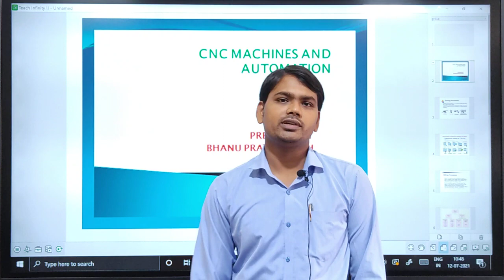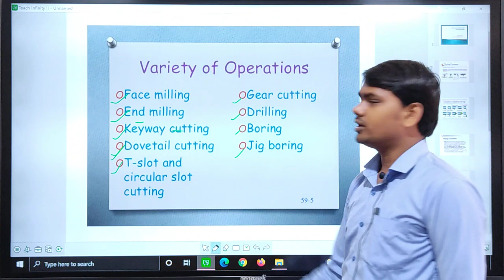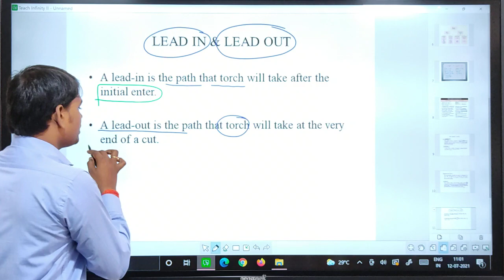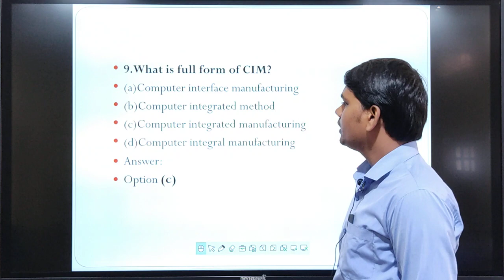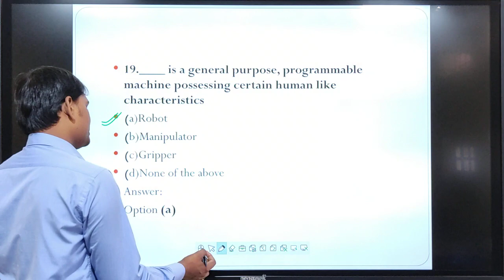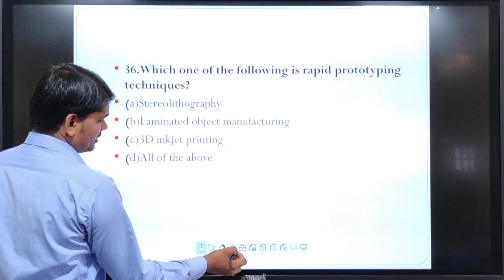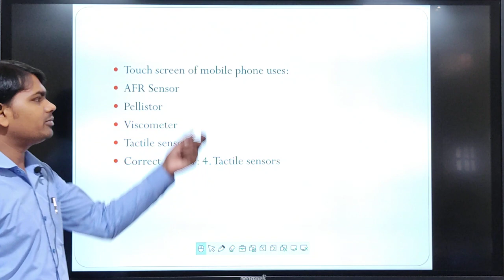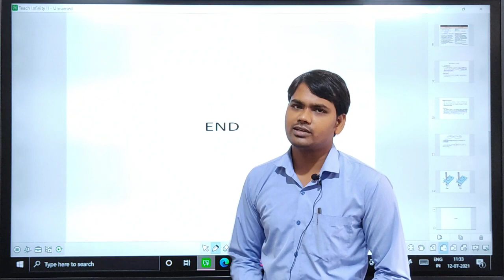CNC OPERATIONS INVOLVED IN TURNING AND MILLING WITH OBJECTIVES II CNC MACHINES AND AUTOMATION II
CNC MACHINES AND AUTOMATION  II CHAPTER-07 II FOR DIPLOMA STUDENTS.